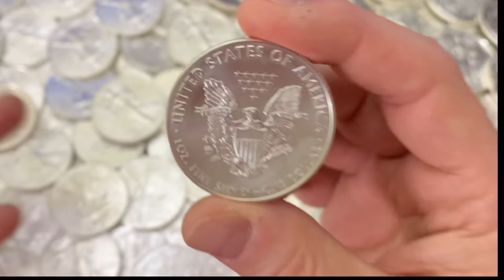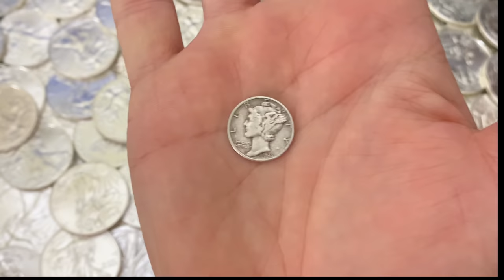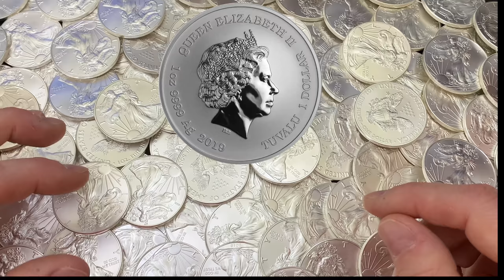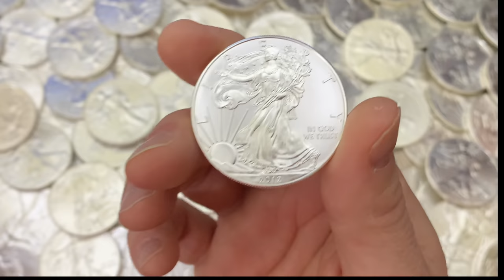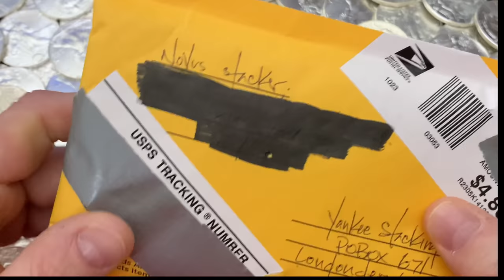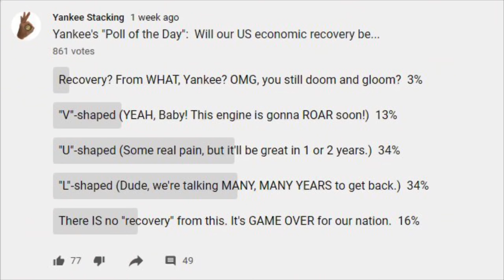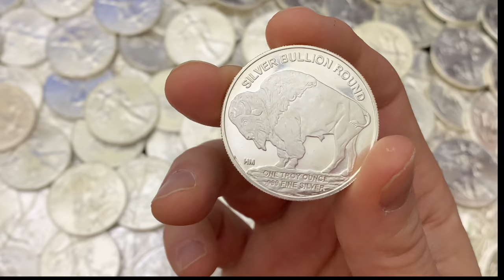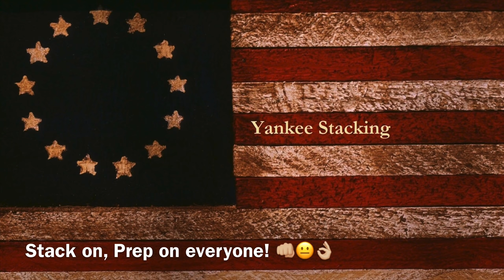3 Reasons I Never Sell My Silver! (Why would YOU?)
In this video I describe the three reasons why I never, EVER sell my silver!  Ok, maybe I occasionally flip an item here and there, but almost ALL my silver and gold stack is what many refer to it as a Perma-Stack.  I buy, and never sell my silver.  My precious metals perform a very special function and in this video I explain what that is.  I also share my three types of silver stackers.  What kind are you?

👌 Mailing Address:
     ▶︎ Yankee Stacking